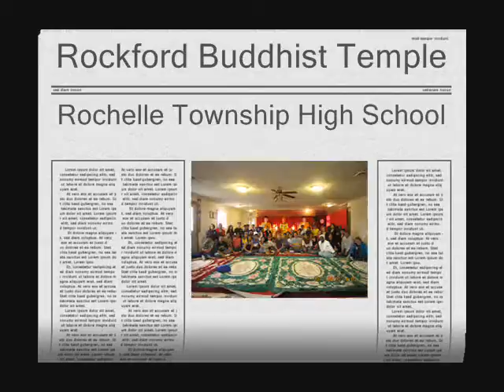2012 White Rockford Buddhist Temple